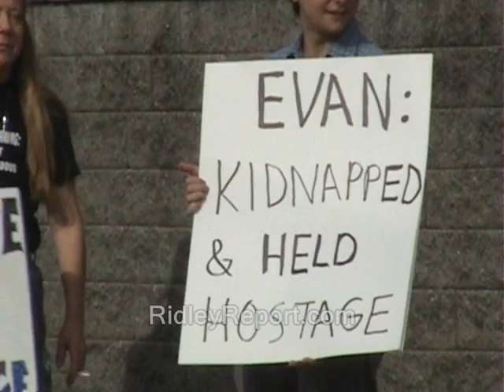Batch protests: New weapon against cop abuse?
cop abuse nh corruption raw news videos new hampshire advice liberty. activism techniques tools weapons ron paul demonstrations dave ridley report. protests cops Creative commons license sign waves police states public events domain footage. porcfest liberty forum porcupine freedom festival ridleyreport free state project. waving signs free to use. resistance movements slogans chants live free or die, staters gary johnson.  protesters libertarians politics political gene sharp sharpe from dictatorship to democracy.  civil disobedience nonviolent resistance rebels rebellions flash mobs peaceful. how-to training vids.